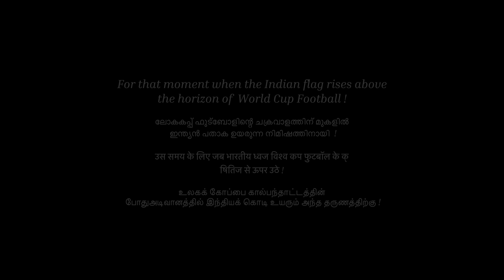Sphere of Spirit(4K) | Creative Monkeys | The Gujarathi Street Ft. Cryf | Song for Indian Football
Direction: Sijo Michal John
Associate Direction: Ayisha Bashani
Screenplay: Sijo Michal John , Ayisha Bashani
DOP: Avinash Krishna, Magix Media
Editing: Sujith Puthanpurakkal
Singers: Nabeel Cryf, Fadel Abdul Rahman
Lyrics: Aparna Sivasankaran (Tamil), Fadel Abdul Rahman (English), Priya Gupta & Jahanvi Bhoneja (Hindi)
Concept Development: Joice, Vysakh M, Abhinav Das
Production House: Creative Monkeys
Production Control: Vysakh M, Ayisha Bashani
Recording Engineer: Ajay K J, Amala Media House
Mix & Master: Jisto George, Pop Media House
Graphics: Akshay
Art: Mikhil Manoj
Commentary: Shaiju Dhamodharan
Commentary script: Fayisa
Commentary recording: Sarangi Recording Studio, Ernakulam
Choreography: Sharath, Studio 90 Dance Hub
Colouring: Sujith, Action Frame, Ernakulam
Creative support: Rathna sagar C, Suthi Suresh, Vijay K
Finance Monitoring: Ayisha Bashani
Costume & Styling: Mariya, Ayisha, Anusha, Fayisa
Chroma Floor: ShadowFx
Drone: Amal
Supporting Crew - Fayisa (Coordination), Ratnasagar(Stills), Avinash & Adharsh(Camera), Dimit(Drone)

Performers
Muhammed Hasheeb , Amjath P K, Aman Ahadh, Muhammed Yasir, Mohammed Ansari, Shahal A M,
Abhay P, Rathi Devi, Satheeshan, Edathil Balakrishnan, Devanandhana, Sarath Kumar, Rahul C M, Vijay K,
Mikhil Manoj E, Rohith N M, Suthi Suresh, Fairoos M, Rathna sagar C, Fayisa Ummer Mohammed, Joice Mathew, Akshay Vijayan, Anusha O, Abhinav Das, Adithyan V C, Vysakh M, Maria P Eldhose.

We are witnessing a historic moment in the world of football, an Arab nation hosting the FIFA World Cup! We at Creative Monkeys celebrate the art of sport by crafting an amazing music video to kindle the spirit of the game.
The basic theme behind the song is to expose the dream of India to have a place in the World cup in the coming years. We have shown the hard work of the football team, inspiration, cheering, and hearty expressions of Indian hearts for the Indian football team to be there, through the visualization of this song.
The lyrics are composed in Hindi, Malayalam, Tamil, and English to launch the pan-India level.

Here the 'Football' is considered as a 'sphere' that comprises of the spirit of a nation to leave a mark in the history of football!

The music is available in the music apps like Spotify, amazon music, Wynk music, Gaana, Apple Music, Yetunes, iTunes, Resso, Jiosaavn etc and we can have the song as caller tunes in all mobile networks.

to know more about us.